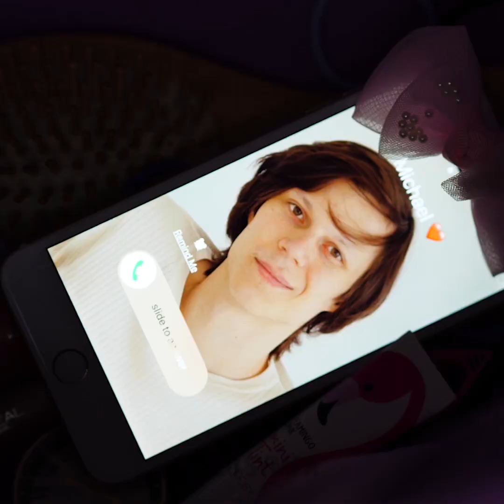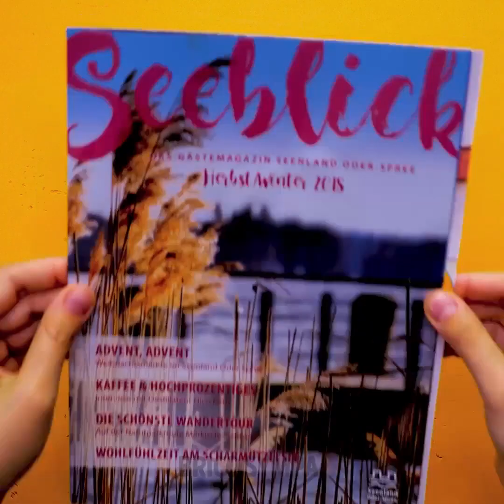SECRETS DE BEAUTÉ POUR SE SENTIR BELLE TOUS LES JOURS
Horodatage :
00:04 Incroyables conseils de beauté
00:26 Transformation de beauté rapide
02:05 Conseils simples de maquillage
07:07 Comment fabriquer ta propre lotion pour les cheveux